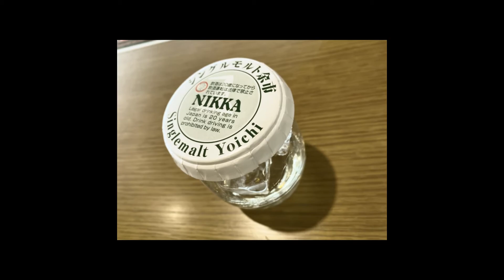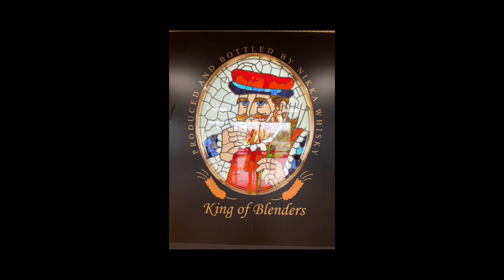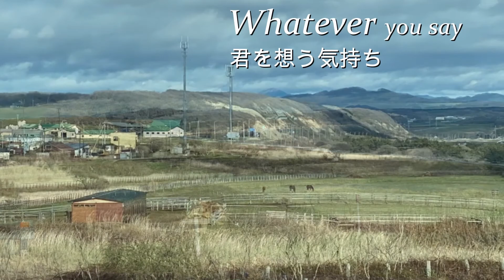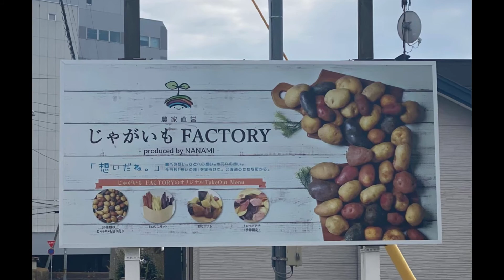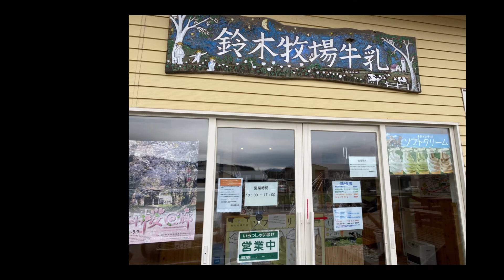Memories of the trip